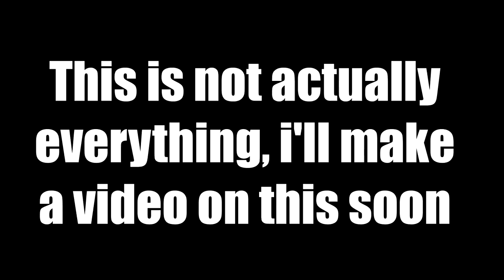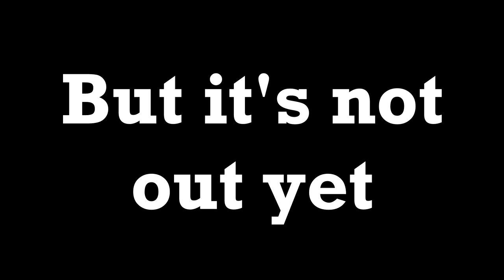Things you may not know about payday 2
Here's a list of interesting facts and stuff that you might not know about PAYDAY 2.

Error in the video: The bronco can also have 0 stability as well as
                                 the minigun.

You see how I say "might," yeah, that means you're not meant to go and comment 'Oh but that's obvious, everyone knows that.'

I'll make another of these if it gets a lot of views or if I feel like it, but i've got to round up some more facts first.

More videos coming up! (probably)